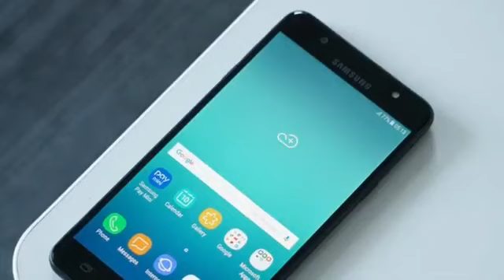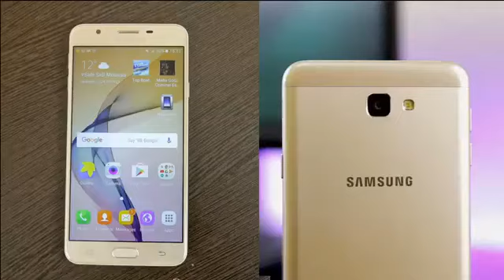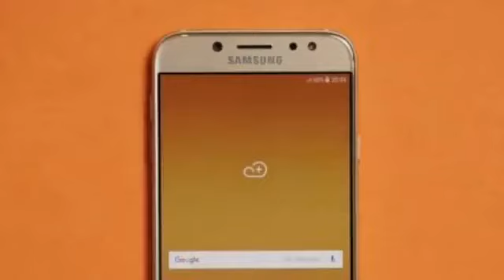Samsung Galaxy J Series Oero Update J5/J7pro J5/J7Prime J5/J7Max Oero Update 8.0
Samsung Galaxy J series Oero Update